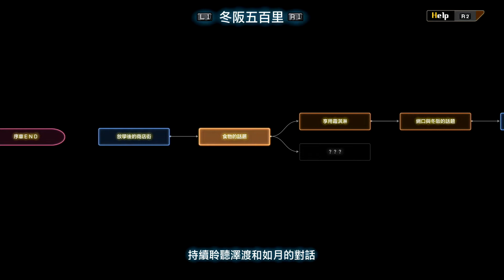【十三機兵防衛圈】#11《冬阪五百里│追憶篇》放學後的商店街（中文版）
(00:00)來自未來的同志
(10:59)倒數計時